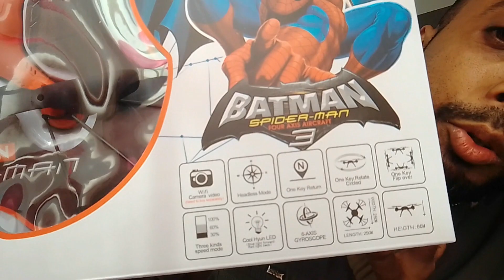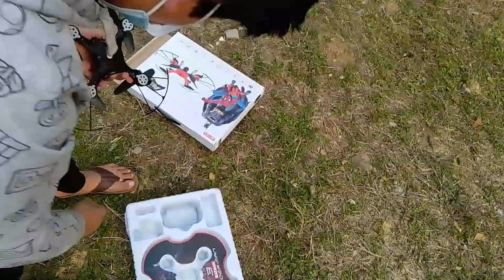DRONE Y20 2 | CAPTAIN AMERICA | BATMAN SPIDERMAN | BEST CHEAP DRONE | DRONE UNBOXING AND FLYING